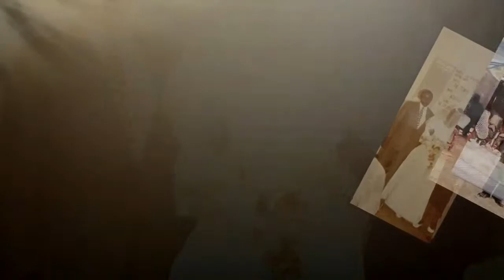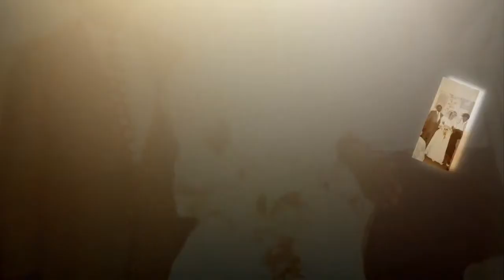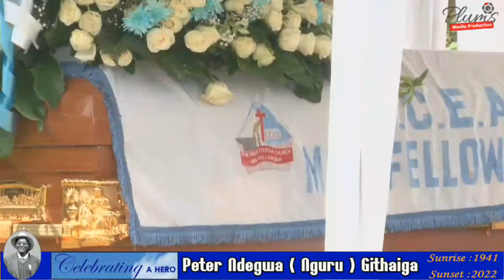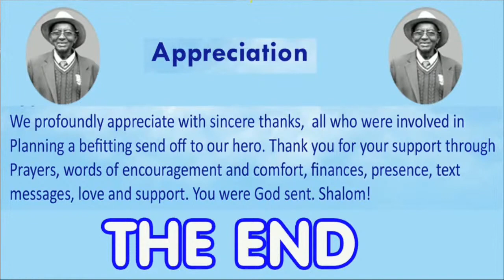CELEBRATING A HERO PETER NDEGWA(NGURU) GITHAIGA